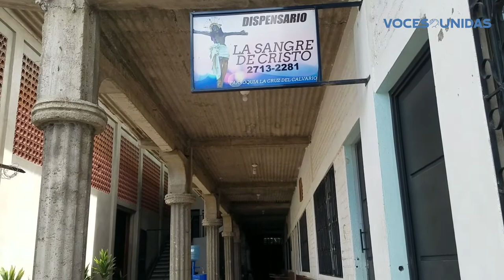Médicos despedidos del Minsa hacen voluntariado en dispensario parroquial